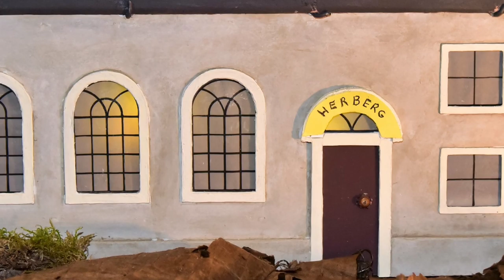Kinderkerstviering 2020, parochie Boxmeer